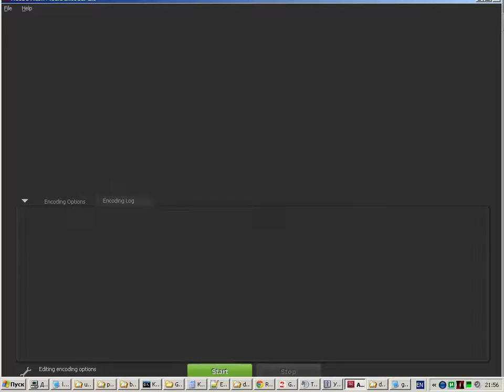pvp 12 20141217 p1 Smumrik - Sweet Fennel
Time Keepers guild
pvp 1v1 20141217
Guardian vs Ranger - Ranger won
Guardian POV